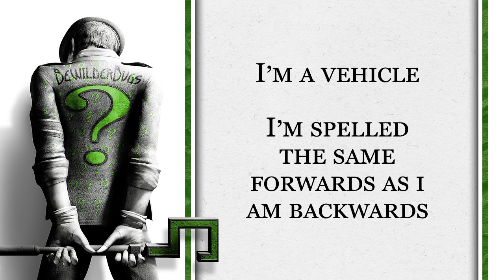Riddle Me This #3